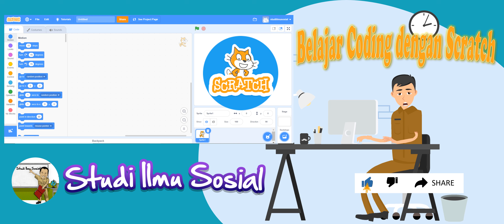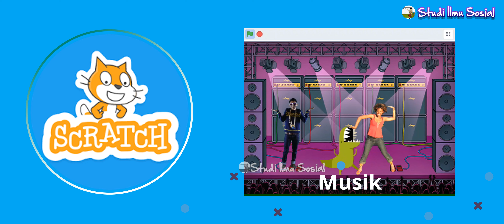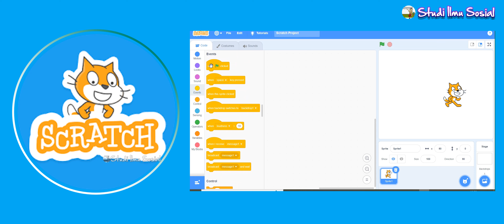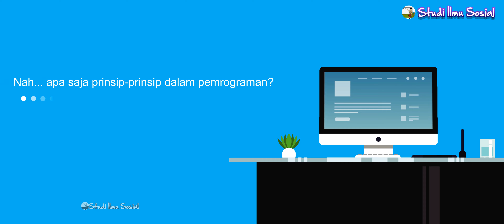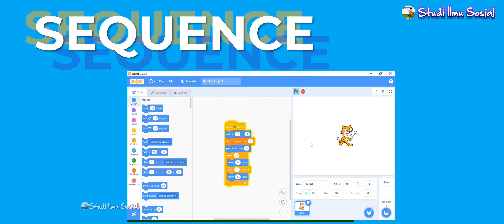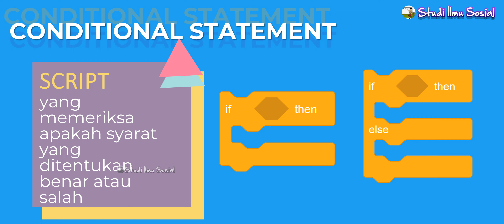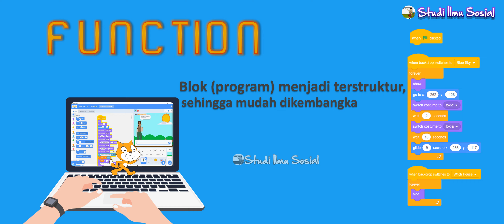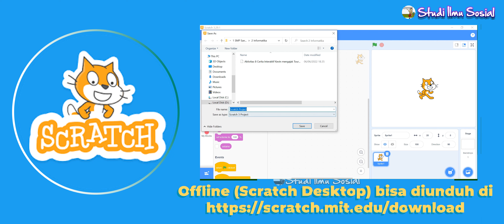Belajar Coding Scratch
Sebagai pemula dalam mempelajari coding scratch, biasanya ada beberapa pertanyaan yang diajukan untuk bisa memahami pemrograman pada scratch, yaitu:
1. Apa itu scratch?
2. Mengapa Scratch?
3. Apa prinsip dalam pemrograman?
4. Dimana ruang belajar Scratch?
Pertanyaan-pertanyaan tersebut akan kita bahas satu persatu pada video ini.